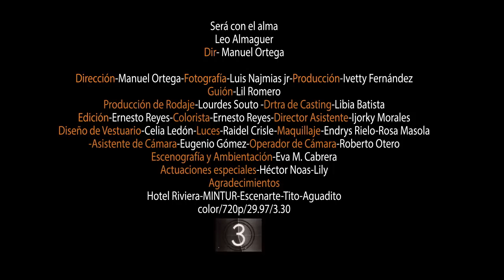LEO ALMAGUER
Descripción